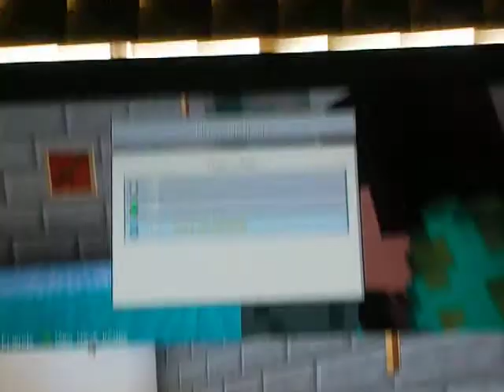Mine craft ps3 Spooksmans adventure part 1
Hey Guys
Spooksman was with me to do this adventure map but you cant see me because I'm the host who is spawning the mobs